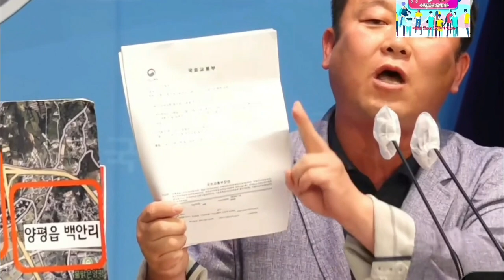2023.7.10일 더불어민주당 김두관 국회의원 기자회견@everyone